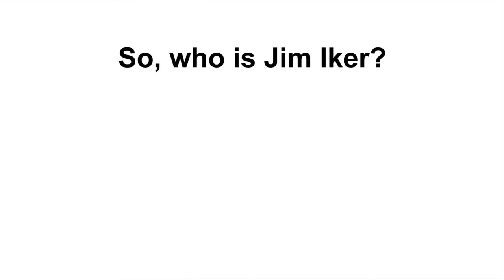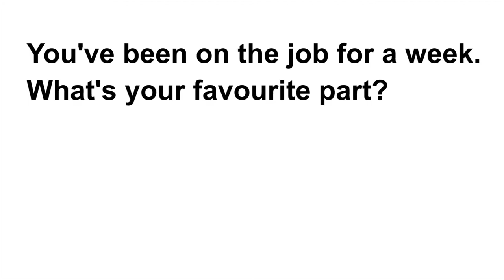Meet Jim Iker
Jim Iker, a teacher from Topley, is the new BCTF President. He sat down for a simple Q&A session to help members get to know a little bit about him.